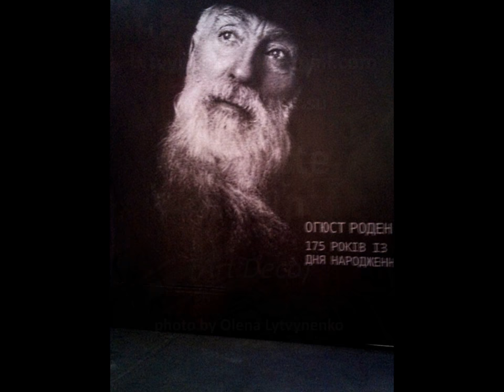Auguste Rodin -plastic art.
François Auguste René Rodin (12 November 1840 – 17 November 1917), known as Auguste Rodin French sculptor. Exhibition in Kiev,  Art Arsenal , Art Gallery. Photo by Olena Lytvynenko.